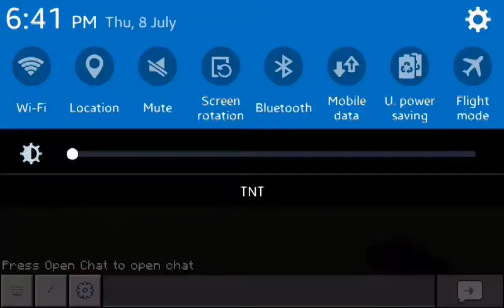Gender changer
New Schedule:Everyday